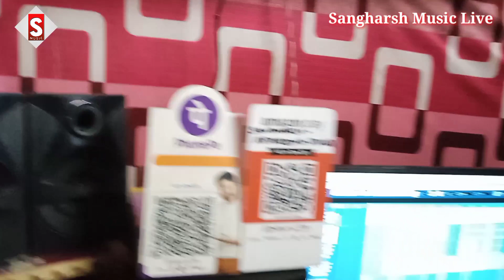Faar Dihasan Chamara Mil Ke||फार दिहसन चामारा मिल के||vikash_rao||LIVE SONG 2022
इस गाने को पुरा सुनने के लिए लिंक को क्लिक करे
                   लाइक कंमेंट और चैनल को

latest chamar song
how to chamar song

sang -  फार दिहसन चामारा मिल के

Album - फार दिहसन चामारा मिल के

Singer -  vikash_rao

Lyrics - vikash_rao

Producer -  Raju ji

digital -  Mithilesh masiha

   Full Sang Available on

Tunes
Hungama
wynk
Gaana
Jiosaavn

Comments
---' Shere
# Sangharsh recording studio
Bhim ji ke superHit sang
bhojpuri new bhim song 2022
new bhim song bhojpuri new
chamar ji ke brand sang
bhojpuri new bhim ji ke video sang
bhim ji ke brand sang video
bhim ji ke brand sang chamar ji
bhim ji ke brand sang chamBhim ji ke superHit sang
Bhim ji ke superHit sang bhojpuri new bhim song 2022
chamar ji ke

Chamar ji ke gaana
Chamar bhojpuri gaana 2022
Chamar ji ke rangdaari song
Brand chamar ji geet
Great chamar new bhojpuri
Chamar ji rangihe
Chamar holi sang
Chamar ji ke bhojpuri gaana
Dabang chamar ji gaana
Chamar ji ke sata
Danger Chamar song
Chamarwansh
Chamaran song 2022
Khataranak chamar
Chandrashekhar rawan song
Bhojpuri chamar geet
Manish mastana chamar song
Chamar ji ke gaana Manish mastana
Chamar jati me pawar hola
Jatav ji dj song
Dj chamar ji
 Chamar ji ke gana
Chamar ji status
Chamar ji sayari
Chamar ji shayari status
Chamar ji status song chamari
Chamaro ki sayri
Bahujan gaana
Ham bahujanawa wala gaana
Bahujan TV
Chamar jataw sayari
Chamar diolog sayari
Chamar ji status